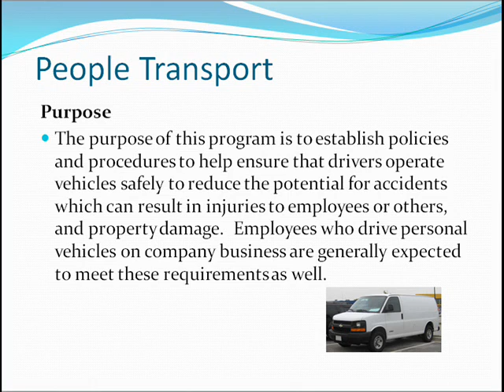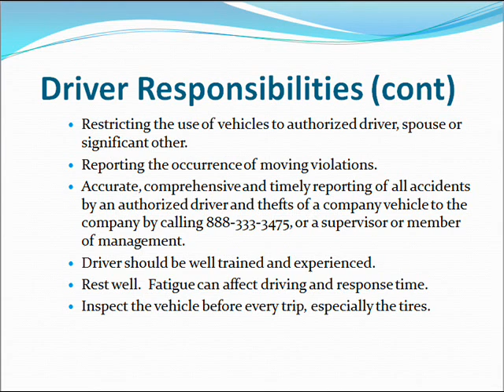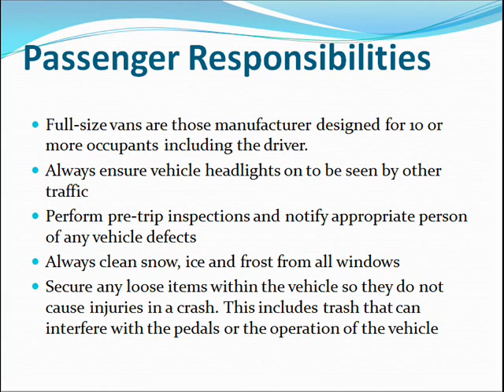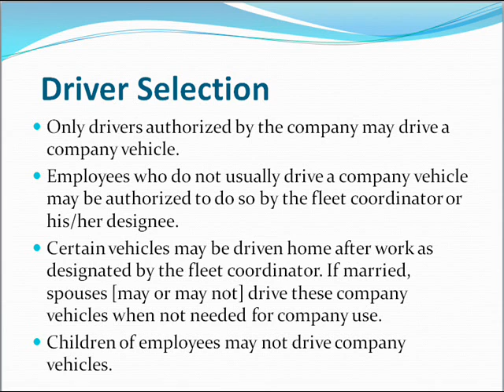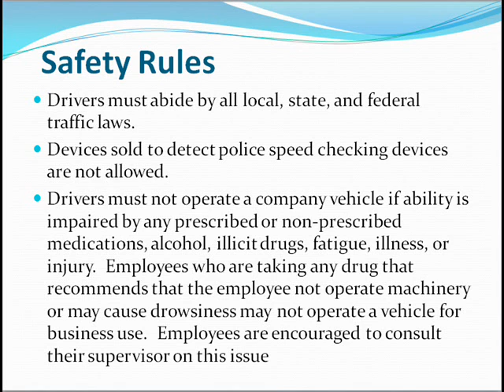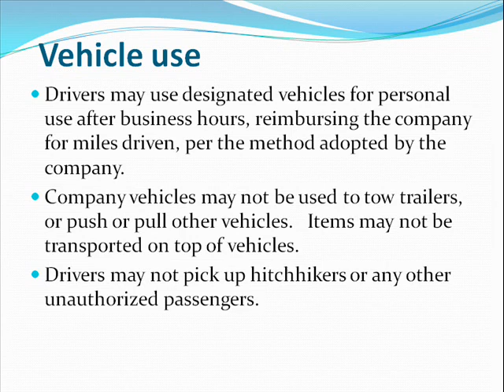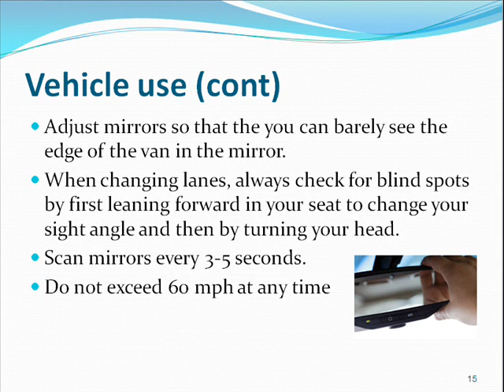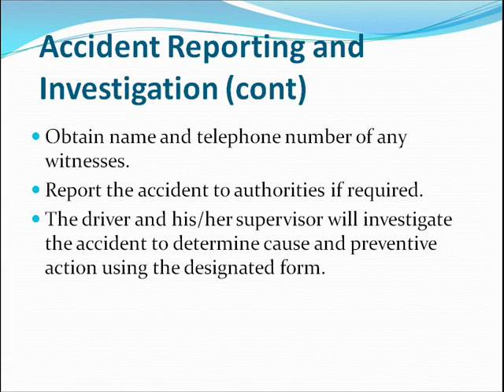OSBT SP-039-00 People Transport